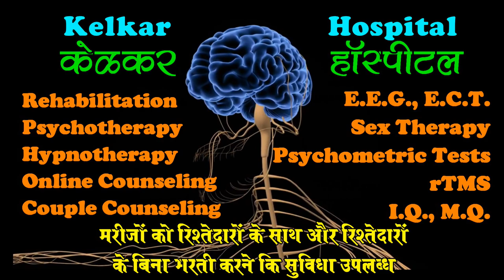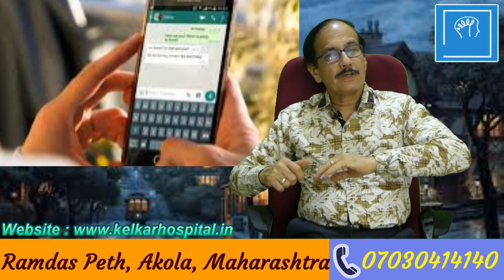Partner not liking you? Do this - By Dr. Kelkar (MD) Psychiatrist Hypnotherapist Psychotherapist